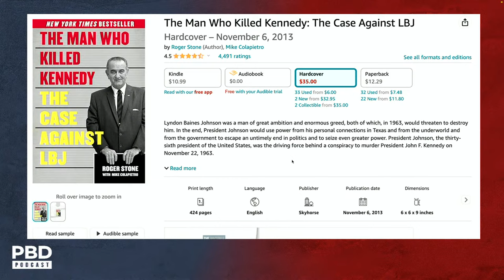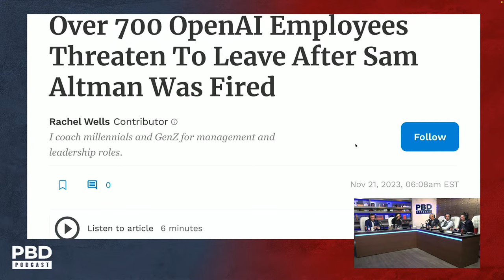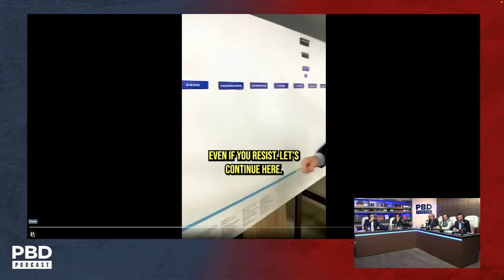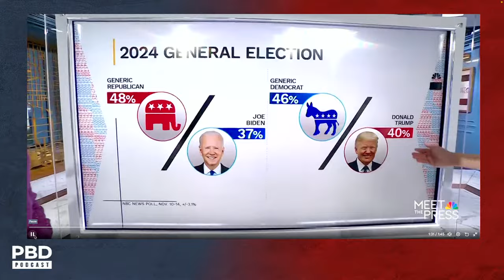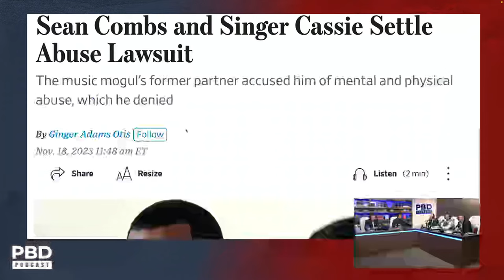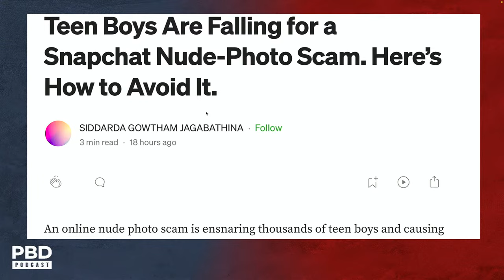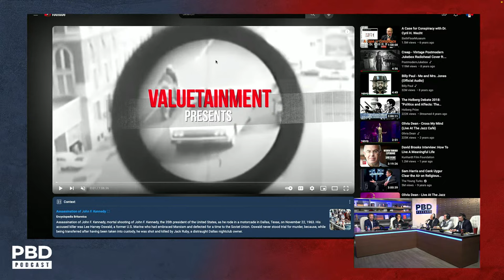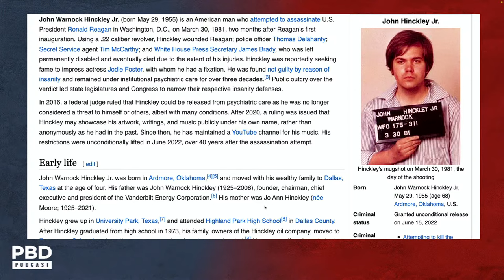Home Team with Roger Stone | PBD Podcast | Ep. 331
Patrick Bet-David and the Home Team are joined by political analyst Roger Stone as they discuss OpenAI's firing of Sam Altman, Argentina electing libertarian Javier Milei as president, and MSNBC's reports that Donald Trump is leading Joe Biden in the polls!

Roger Stone's book "The Man Who Killed Kennedy: The Case Against LBJ"

Want to connect with Roger Stone? You can do so with Minnect!

Purchase tickets to the PBD Town Hall with Robert F. Kennedy Jr on December 6th

Patrick Bet-David is the founder and CEO of Valuetainment Media. He is the
author of the #1 Wall Street Journal Bestseller “Your Next Five Moves” (Simon & Schuster) and a father of 2 boys and 2 girls. He currently resides in Ft. Lauderdale, Florida.